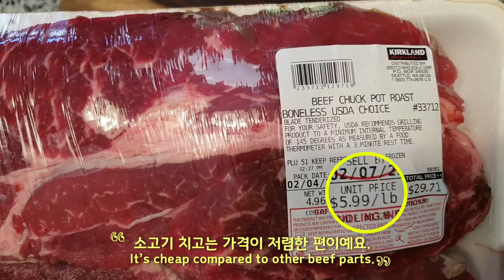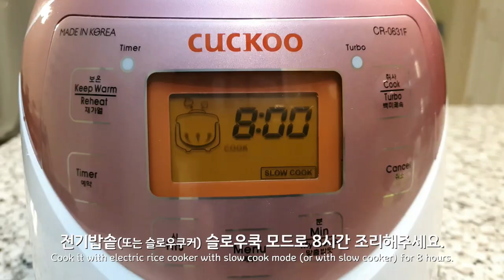미국 코스트코 Beef Chuck 어디까지 먹어봤니?!?! 가성비 갑, Beef Chuck에서 윗등심/살치살 고르는 법 & 3가지요리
How have you had Costco’s beef chuck?  3 useful recipes.

오늘은 비교적 저렴한 코스트코 Beef Chuck에서 윗등심/살치살을 고르는 방법을 소개해드려요.
한국과 미국의 정육방법이 달라서 한국인이 선호하는 살치살을 비교적 저렴한 가격에 먹을 수 있답니다.
장바구니 물가가 많이 오른 요즘…. 저렴한 Beef Chuck으로 푸짐한 한끼 즐겨보세요.
그럼 오늘도 맛있게 드세요.
Today, I’ll introduce you how to choose upper deungsim and chuck flap tail from relatively cheap Costco beef chuck.
Korea and America has different methods of butchery, so we can have chuck flap tail and upper deungsim in a relatively cheaper price.
The price rose too much these days… Have a plenty meal with reasonably-priced beef chuck!
Then I hope you enjoy today.

1. Beef Chuck 고르는 법&손질법